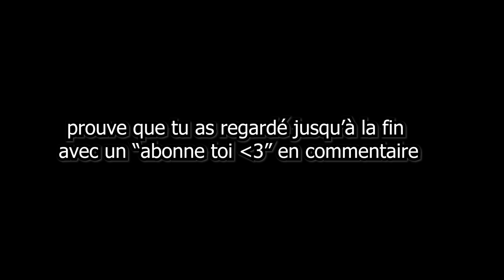Comment Saltbae est devenu détesté par tout le monde